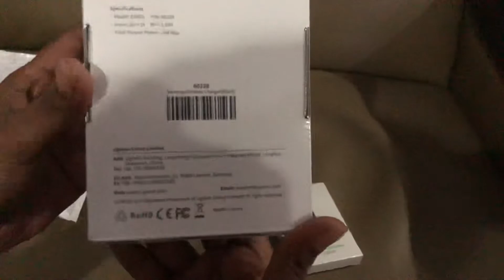Unboxing UGreen Desktop Wireless Charger 10W Max & Card Reader 3.0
Ugreen Wireless Charger 10W Max

Technology:Qualcomm Quick Charge 3.0
Quality Certification:ce,RoHS,CCC
Input:5V/2A
Model Number:ED025
Type:Desktop
Output:5V/2.1A
Power Source:USB
Output Interface:None
Feature 1::Qi Wireless Charger,Wireless Charging
Feature 2::Mobile Phone Wireless Charger
Feature 3::Fast Wireless Charger
Feature 4::Wireless Charging Dock Station

UGreen Card Reader 3.0

100% Full Advance payment
Ship from Malaysia
Delivery 25 days
Per kg 800 TK